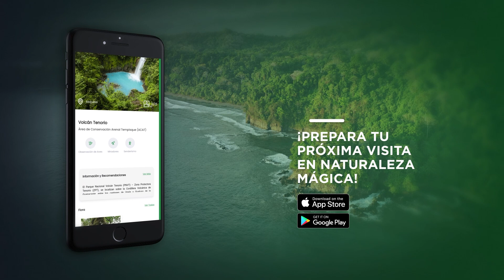Projet Duo-diversité (Costa Rica) - Ep22 : Parc national Isla del Coco